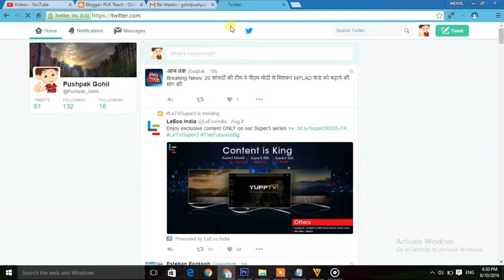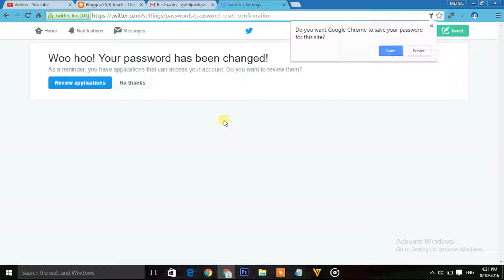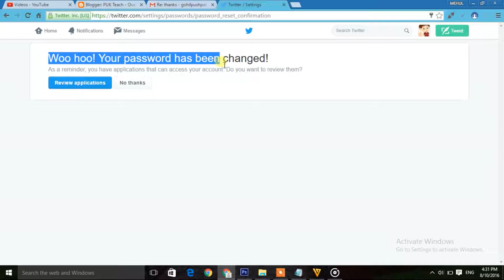how to change twitter password ( twitter ka password change kese karte hai hindi )